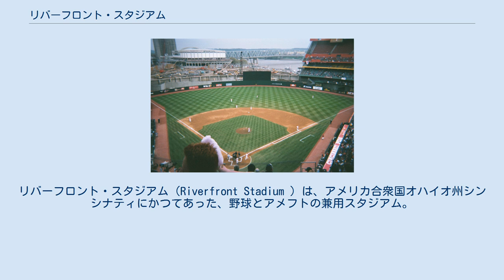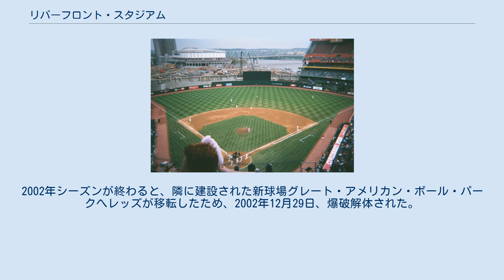リバーフロント・スタジアム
シンシナティ・レッズ
シンシナティ・ベンガルズ
リバーフロント・スタジアム（Riverfront Stadium ）は、アメリカ合衆国オハイオ州シンシナティにかつてあった、野球とアメフトの兼用スタジアム。
MLBシンシナティ・レッズ、NFLシンシナティ・ベンガルズのホームスタジアムである。
 アトランタ・フルトン・カウンティ・スタジアム（ジョージア州アトランタ）、ブッシュ・スタジアムII（ミズーリ州セントルイス）に次ぐ3番目の円形兼用球場。
ただし、マウンドと各塁周辺を除いたフィールドの全面を人工芝で覆ったのはこの球場が初めてである。
 1996年、電力会社のシナジー社との命名権取引が6年600万ドルで成立し、球場名がシナジー・フィールド（Cinergy Field ）に変わった。
 ベンガルズが2000年に新球場ポール・ブラウン・スタジアムへ移転したため、2001年シーズンに先駆けフィールドを天然芝にしたり、左翼から中堅までのスタンドを撤去するなど改装が施され、野球専用球場になった。
2002年シーズンが終わると、隣に建設された新球場グレート・アメリカン・ボール・パークへレッズが移転したため、2002年12月29日、爆破解体された。
 オハイオ川沿いに建つリバーフロント・スタジアム(1980年) 試合風景1(1988年) 試合風景2(1992年) 2002年の爆破解体